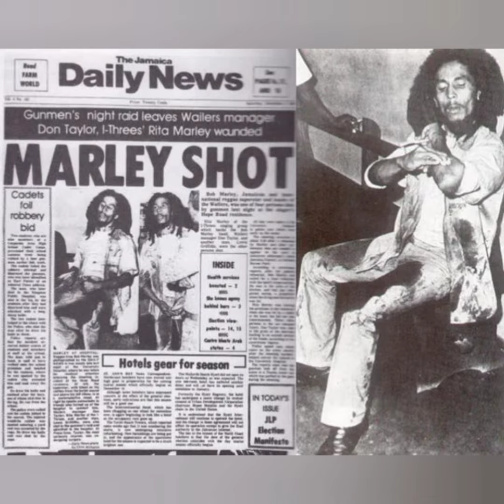The Night BOB MARLEY Got SH0T, The Rain Of BUllets, The RUDEBOYS WAnted Him D3AD * MUST WATCH*